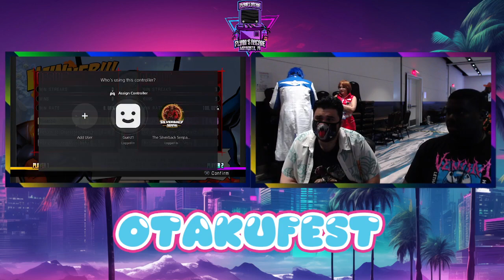Ultimate Marvel Vs Capcom 3 Tournament at Otakufest 2024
Flynn's Arcade & More
5869 Margate Blvd,
Margate, FL 33063, United States

Full list of tournaments available at Flynn's Arcade & More!:

- Weekly Tournaments
Guilty Gear Strive
Tekken 8

- Bi-Weekly Tournaments
Granblue Fantasy Versus Rising
Under Night In-Birth Sys:Celes